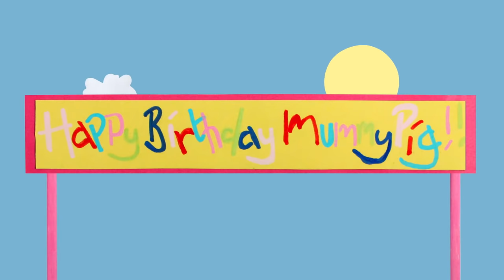Peppa Pig Official Channel | Making a Chocolate Birthday Cake with Peppa Pig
Peppa Pig Official Channel | Making a Chocolate Birthday Cake with Peppa Pig | Peppa Pig English Episodes | Peppa Pig Full Episodes